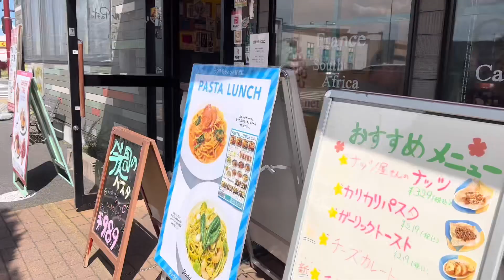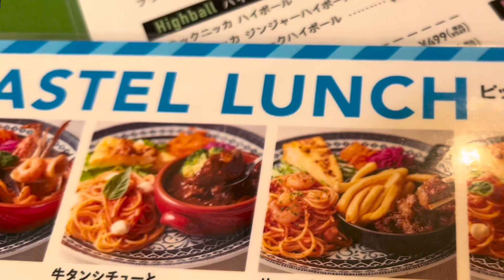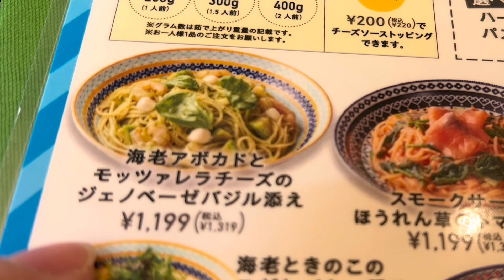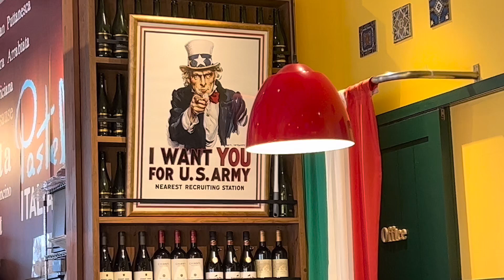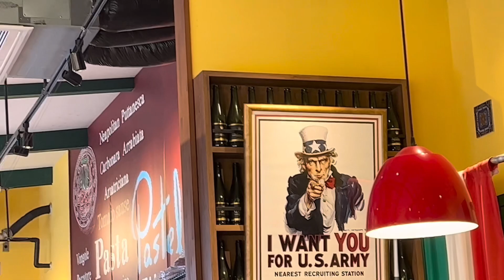Our Lunch time in Italian Restaurant @aik566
Hi everyone , welcome again to my channel! This video is all about Italian Restaurant which is famous in our area in Saitama . So we are plan to have lunch time in Pasta Pizza Italia Pastel. One of my favorite restaurant here in my place. And i love seafoods spaghetti and pizza. But its lunch time so there menu is lesser price , they offer as a lunch set menu so its really accommodate price for us ..As you see in my videos i ordered beefsteak and seafood spaghetti set ..its really delicious. if you want to drop by here you can search in google website Yashio Saitama near in Yashio station. Hope you enjoy watching my video. Thank you.